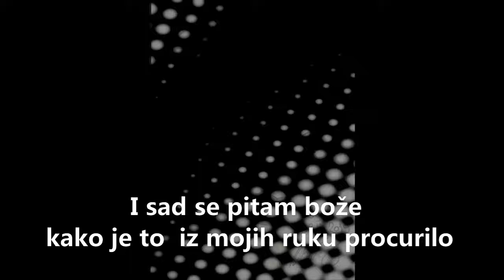I sad se pitam bože kako je to iz mojih ruku procurilo 0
I sad se pitam bože kako je to  iz mojih ruku procurilo

E             Gbm
Bili smo zajedno dugo imali prekrasnu vezu
       B     E
A onda se desilo nešto što nikad ni sanjali nismo
E                                           Gbm
Sve manje I rijeđe smo bili ko nekad jedno uz drugo
       B     E
A onda se desilo nešto što nikad se nadali nismo

E         Gbm     E            Gbm                     E
Ona ga  je  zavoljela   Ona je s njim ipak   otišla
 A         E               B       E

E             Gbm
Sada je kasno da tražim… razlog zašto je s njim
       B     E
Valjda je bolji od mene I zato je otišla s njim
E                                           Gbm
Moram da nastavim dalje u sebi da nalazim snagu
       B     E
Možda ću jednoga dana pronaći novu dragu